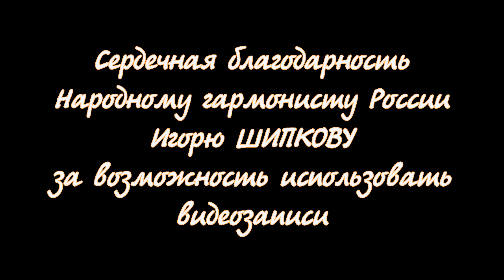Алексей Петрухин и группа Губерни г Москва В родных местах Колосится месяц муз А Морозов сл Д